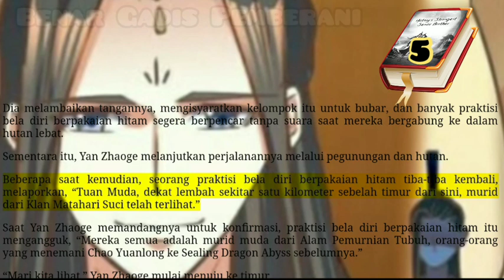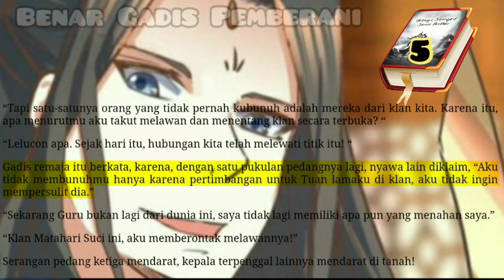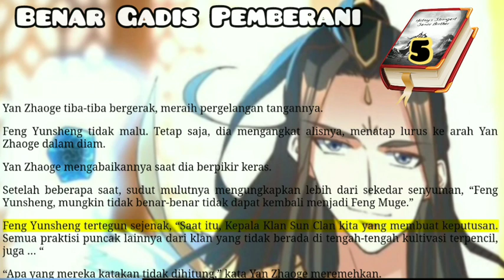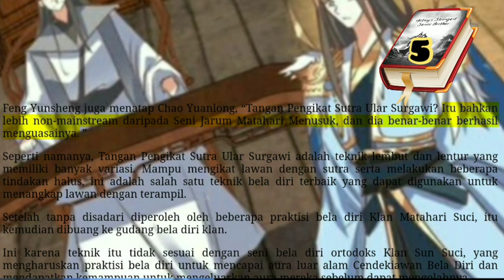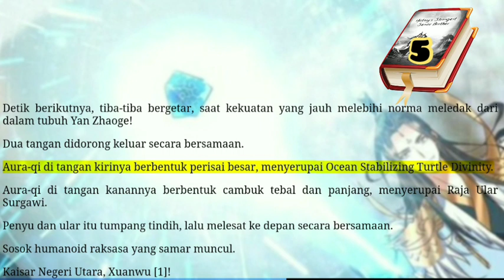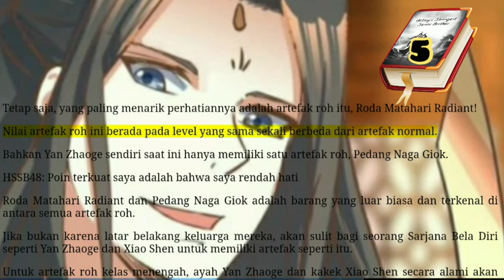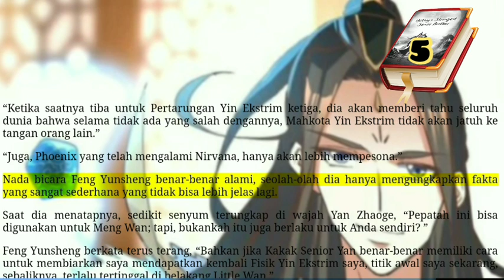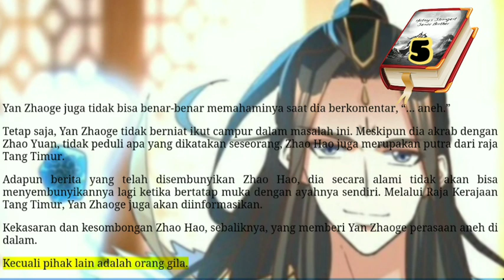Benar Gadis Pemberani, HSSB 5